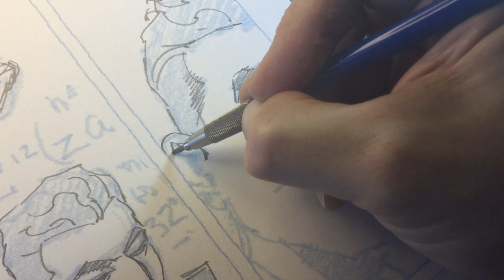Oppenheimer - Comics Drawing Demo \ Démo dessin BD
Comics drawing Demo / Démo Dessin BD - From pencils to inks
Roman graphique LA BOMBE Graphic novel (Glénat 2020)
2:45 : Skip to inking

Tools / Outils :
Crayon : Staedtler Mars Technico pencil holder
Pen / Plume : Hunt 102 by Speedball
Brush / Pinceau : Windsor and Newton, Series 7, # 2
Ink / Encre : Koh-I-Noor
Paper / Papier : Strathmore 300